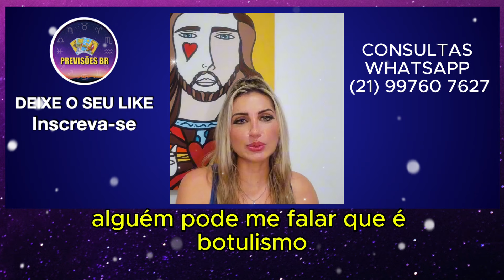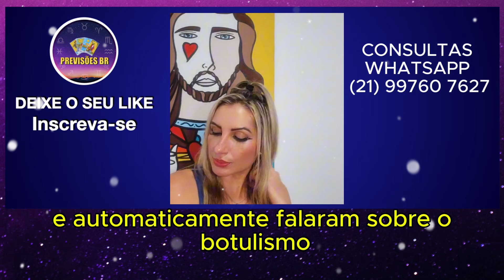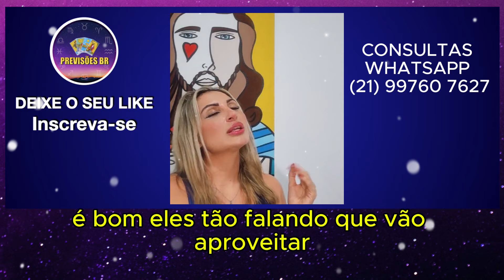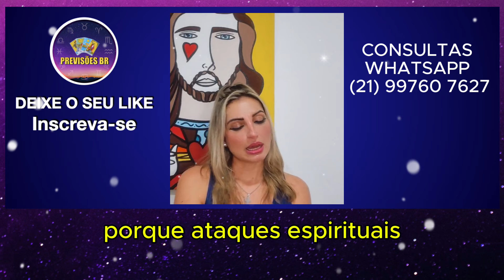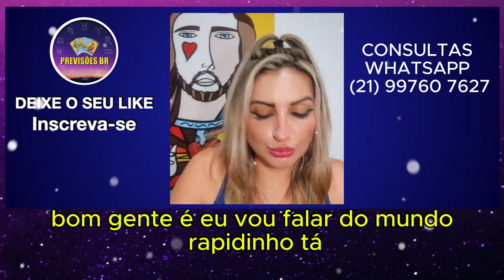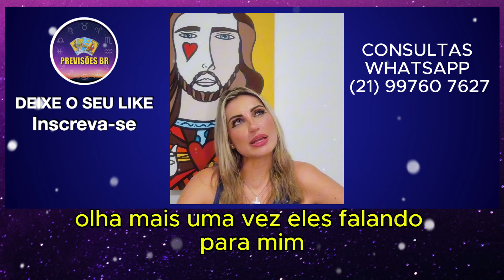SENSITIVA MICHELE PREVISÕES, DESENCARNES EM MASSA, APAGÃO POLÍTICO NO BRASIL, PERIGO! NÃO COMA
SENSITIVA MICHELE PREVISÕES, DESENCARNES EM MASSA, APAGÃO POLÍTICO NO BRASIL, PERIGO! NÃO COMA FRANGO, DOENÇA RESPIRATÓRIA E+

👉 LIVE 15/10/24

SENSITIVA MICHELE
Siga no Instagram: @sensitivamichele